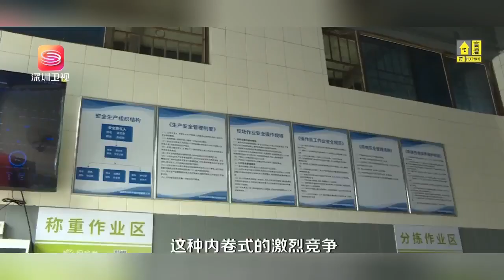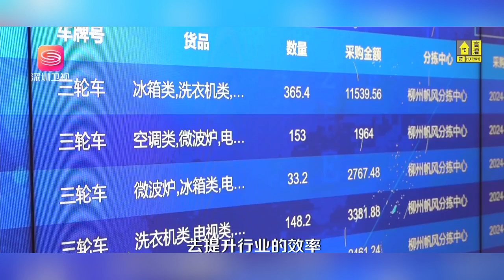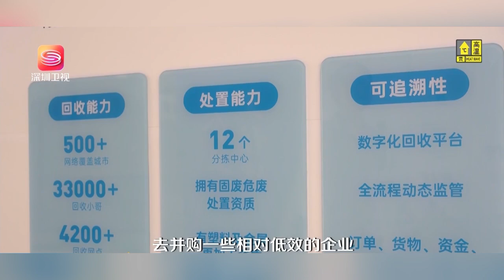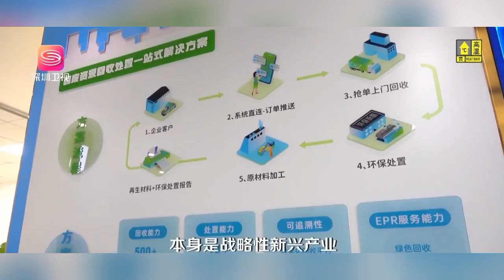创新回收模式在产业链下游发力